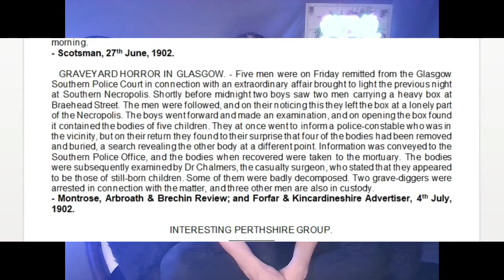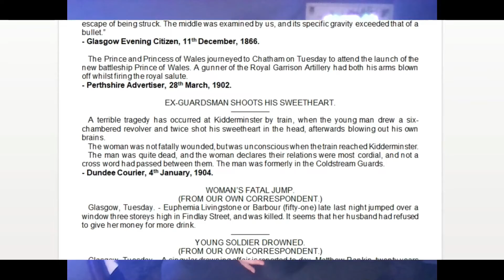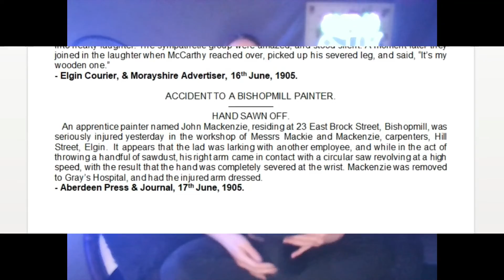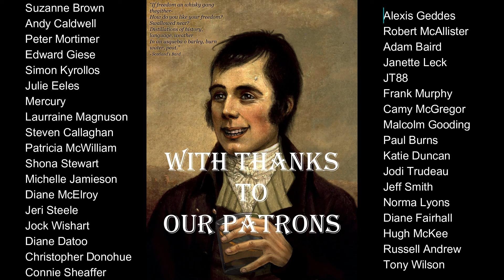Newspaper Article Lucky Dip 11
These episodes have the potential to get fairly gruesome. I don't want to be responsible for any nightmares so check below to see what this episode will relate.

In this episode we had 4 articles out the hat;

- 5 childrens' bodies found in Glasgow's Southern Necropolis.
- 2 men fall 25 feet from scaffolding within a church.
- Man shoots his sweetheart twice in the face on a train, she survives. He shoots himself and succeeds.
- Young man has his hand removed by a circular saw while playing about.

For the varying newspaper researches that led to the discovery of these articles head